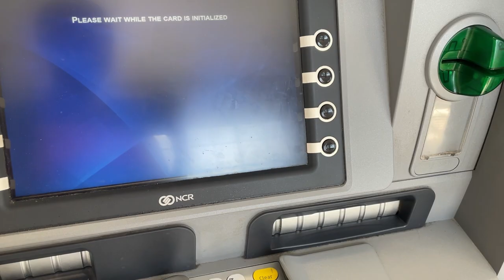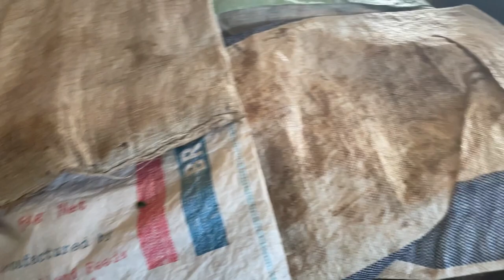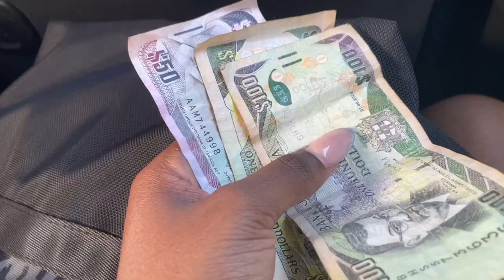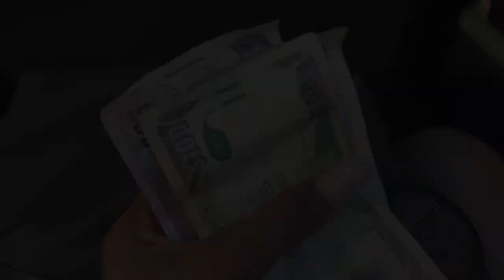What $5000 Gets You In A Jamaican Market | A *Realistic* Market Vlog in Montego Bay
Come to the market with me to find out what you can get with $5,000 in Jamaica 2022. I hope you enjoy the vlog!